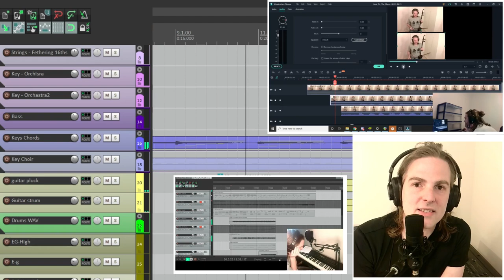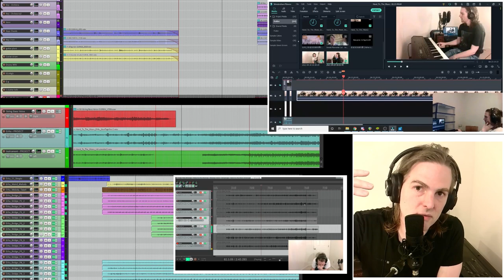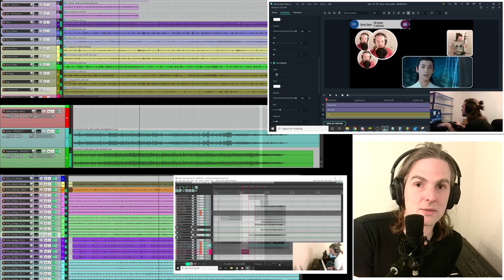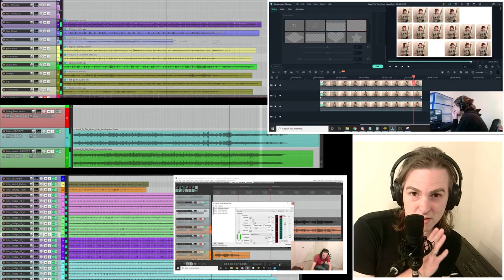MAKING OF: The Five Octave Theme Song - 左手指月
Welcome to 'The Fixe Octave Theme Song: Behind the Scenes'! In this video, we delve into the fascinating story behind the creation of 'The Fixe Octave Theme Song.' Over 20 hours of recorded video have been condensed into a 400x speed playback, accompanied by commentary on my thought process, inspiration, and the journey behind the video's creation.

This project has been a long time in the making, as it was recorded two years ago. Recently, I stumbled upon these files that were mostly edited but never published.  I've finally completed the editing process and am excited to share it with you, even if it's been two years in the making.

*=== Link to my rendition of The Five Octave Theme Song: ===*

*=== The Five Octave Theme Song - 左手指月 ===*
This is the theme song of the TV show “Ashes of Love” (香蜜沉沉烬如霜).  “The 5 Octave Theme Song” is known in China as - “左手指月” a translation would likely be “Upwards to the Moon”.   The TV show can be found in the United States via Amazon, YouTube, Netflix or Viki.

*=== Arrangement, Composition, and ErHu Solo: ===*
Written by DayOfElisha for this song.

*=== Performance: ===*
Music and vocals were directed, performed, recorded, produced
By: DayOfElisha

*=== Lyrics: ===*
The lyrics of this song does not translate well outside of the TV show and in a way spoils the show which I absolutely enjoyed.  So rather than confuse and spoil everything for you guys, I decided to not post the lyrics and leave it a mystery to be enjoyed.